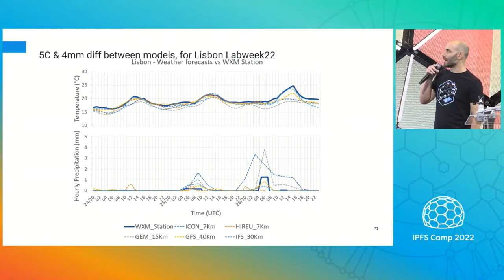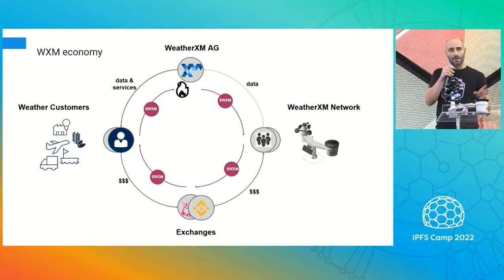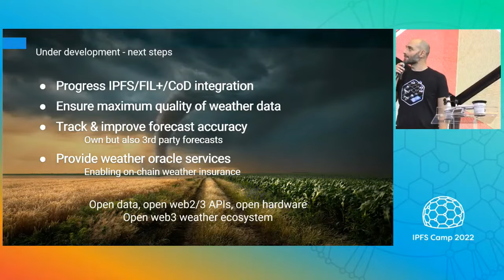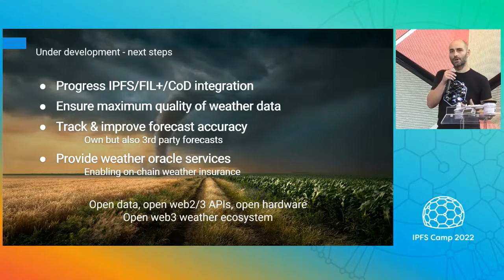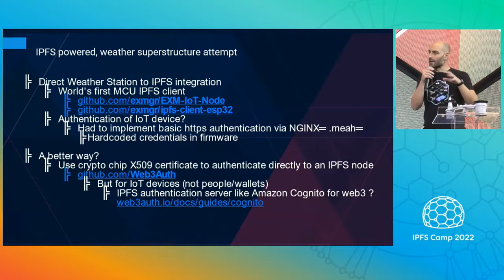IPFS Camp 2022: WeatherXM @ IPFS applications showcase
Manos, WeatherXM CEO, presents WeatherXM during the IPFS Camp 2022 applications showcase. Recorded on 28 October, 2022.

Learn more about WeatherXM, the community powered weather network, that rewards weather station owners and provides accurate weather services to Web3 enterprises